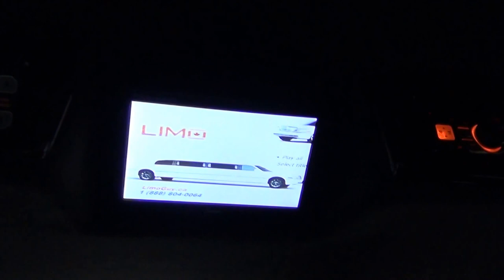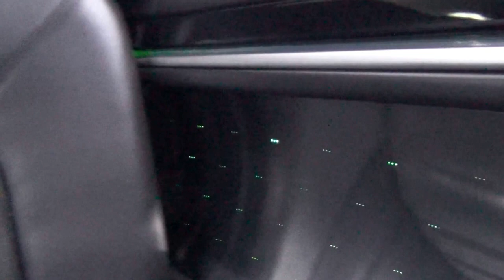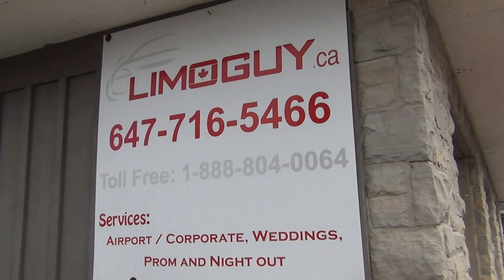Silver Grey Lincoln Towncar Stretch limousine at LimoGuy.ca for Corporate Livery Nightout Weddings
Our 10 Passanger Lincoln Towncar stretch limo